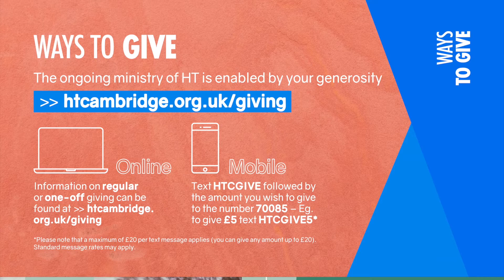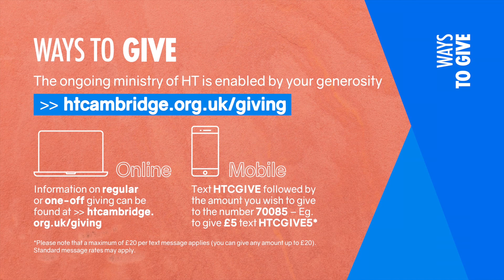Prayers & Response - Sunday 7th February 2021